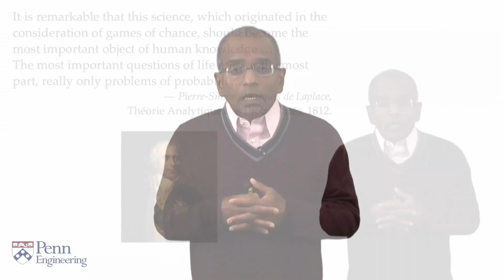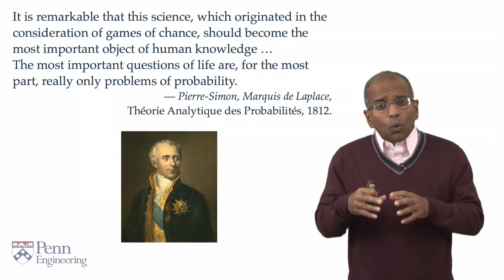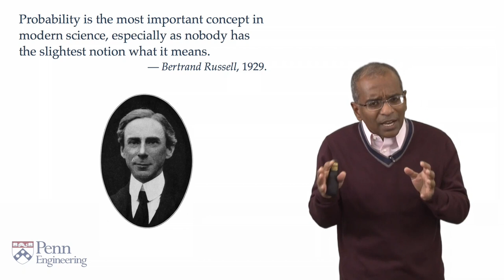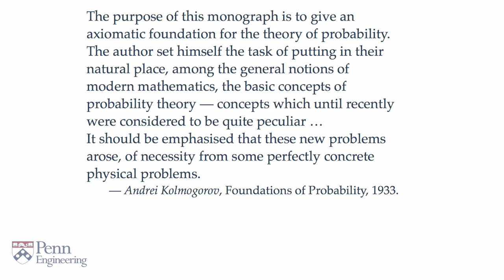Lecture 1.0: a. The flowering of a mathematical science — [Probability | Santosh S. Venkatesh]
In which the stirrings of a mathematical theory of chance are foreshadowed and the viewer is cordially invited to join the narrator in a magical voyage of discovery.